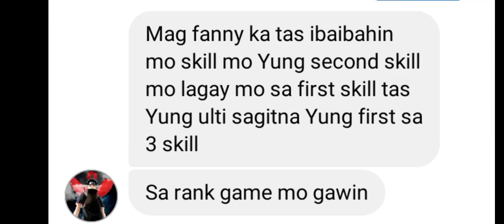hirap nang request